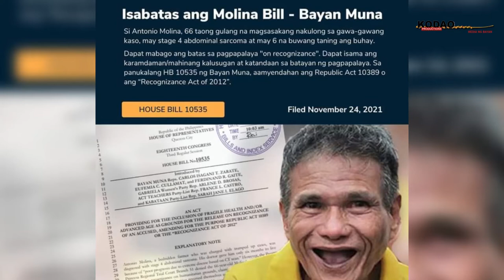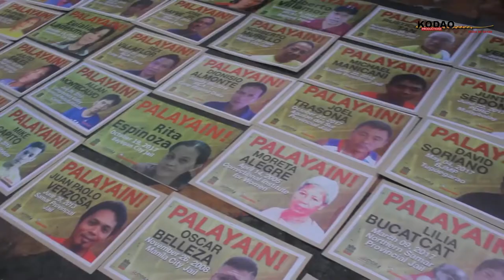Amyenda sa Recognizance Act of 2012, inihain ng Bayan Muna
Ipinagdiriwang tuwing Disyembre 3 ang International Solidarity for Political Prisoners para igiit ang panawagang palayain ang lahat ng political prisoners na umabot na ngayon sa 713 kung saan 487 ang inaresto sa administrasyong Duterte.

Ang Molina Bill o ang amyenda sa Recognizance Act of 2012 na inihain ng Bayan Muna Partylist sa Mababang Kapulungan ay naglalayong palakasin ang batas para palayain ang mga bilanggong may malubhang karamdaman, mga matatanda at mga kababaihan na nagdadalang-tao. #